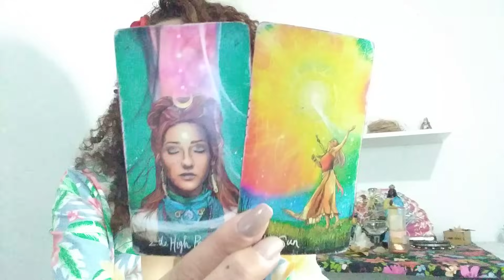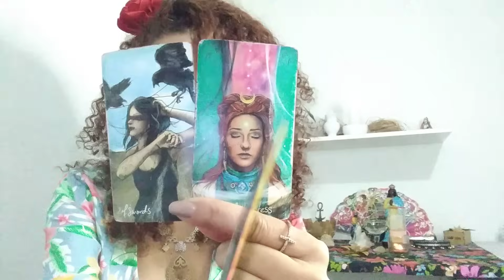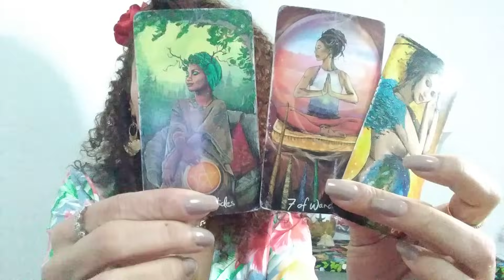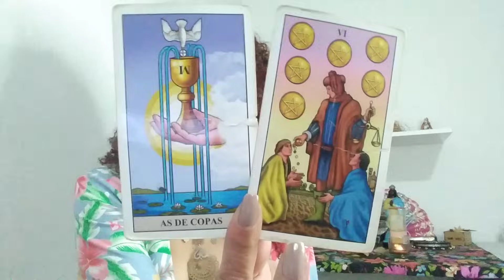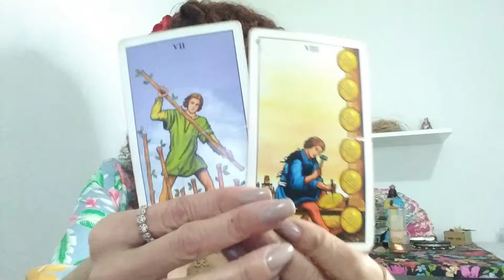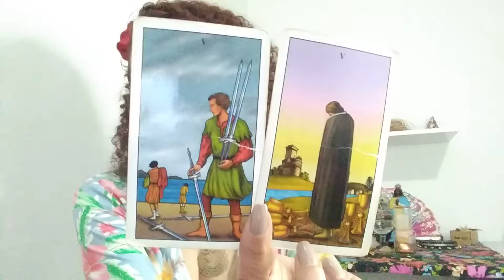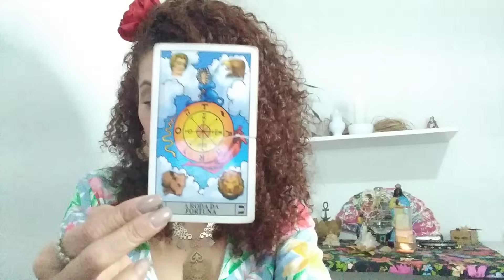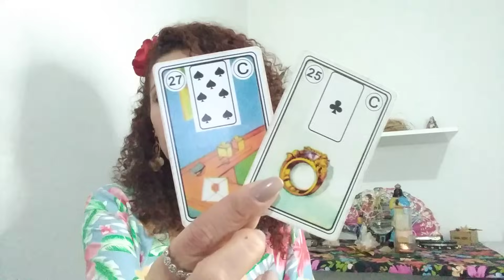♌️ LEÃO DEZEMBRO 23 😎 - A LEI do RETORNO prevalecendo. OBSERVE! Aquisição de Bens, Novas Alianças...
Leituras coletivas e intuitivas para quem tem sol,Lua, ascendente, vênus e júpiter signo de LEÃO Mês de DEZEMBRO 2023.

* PERGUNTA INDIVIDUAL R$20,00

SE VOCÊ GOSTOU, NÃO ESQUEÇA:
(x) Compartilhe
(x) Increva-se

Fêrnandà Souza